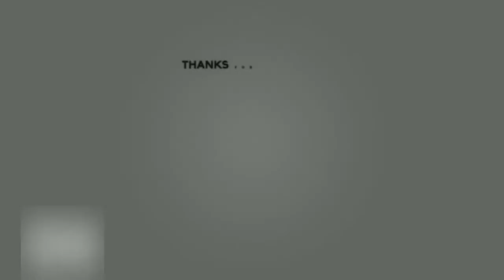Harry Kane Best Skills & Goals 2017 18 Viral Goals